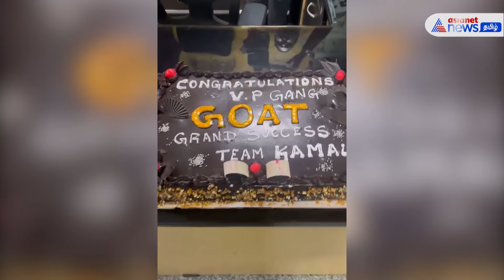GOAT பட வெற்றியை கேக் வெட்டி கொண்டாடிய படக்குழுவினர்!ரசிகர்களுடன் selfie எடுத்து உற்சாகம்!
GOAT பட வெற்றியை கேக் வெட்டி  இயக்குனர் வெங்கட்பிரபு மற்றும் படக்குழுவினர் கொண்டாடினர்